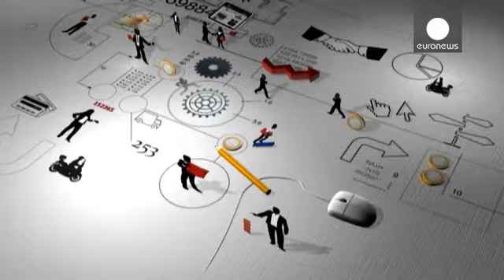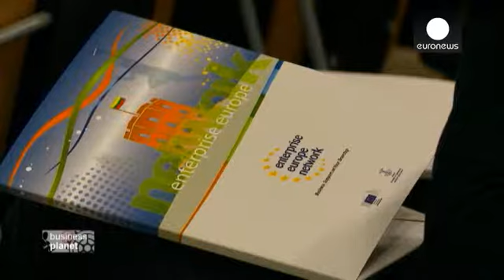Des partenaires internationaux en un éclair - business planet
Les échanges sur le marché intérieur représentent plus de 20% du PIB européen. Mais seul un...

Les échanges sur le marché intérieur représentent plus de 20% du PIB européen. Mais seul un quart des quelque 20 millions de PME exportent dans d'autres pays de l'Union. C'est le cas d'une entreprise de biochimie implantée à Gütersloh en Allemagne. Voyons comment elle a réussi à trouver en très peu de temps, le partenaire qu'il lui fallait pour accroître ses ventes en Europe.

Forte de ses  180 salariés en Allemagne, Bio-Circle développe des produits de nettoyage industriel, respectueux de l'environnement et innovants. La société s'appuie sur un réseau international pour booster ses exportations. "Nos produits chimiques verts sont distribués dans 50 pays," souligne Jens Becker, responsable export chez Bio-Circle. "Sur place," poursuit-il, "nous avons plusieurs partenaires qui sont en contact avec nos clients."

Des liens qui ont porté leurs fruits fin 2010 quand l'entreprise cherchait un nouveau distributeur au Danemark après le décès de son intermédiaire dans le pays. Elle a consulté une association représentant le Réseau Entreprise Europe en Allemagne : en 24 heures, elle l'a orienté vers un partenaire potentiel. Un mois plus tard, les relations commerciales étaient scellées. "Depuis le début de notre partenariat avec Sauberhouse au Danemark en 2011," fait remarquer Jens Becker, "on a triplé le volume de nos exportations vers ce pays : ce qui est un succès incroyable pour nous."

Le Réseau Entreprise Europe, lancé en 2008 par la Commission européenne, regroupe six cents organisations de plus de cinquante pays dans et hors de l'Union. Il a tenu récemment sa conférence annuelle à Vilnius en Lituanie. Sa mission : aider les PME à bénéficier d'un maximum d'opportunités commerciales dans l'UE. C'est la plus vaste structure du genre en Europe. "Environ 9000 accords de partenariat ont été conclus sur cinq ans," insiste Joanna Drake, directrice de la Direction générale Entreprises et industrie de la Commission européenne. "Le chiffre d'affaires des entreprises a augmenté pour chacune, de 112.000 euros en moyenne," ajoute-t-elle.

Le Réseau offre ses services aux sociétés européennes en leur proposant les solutions les plus concrètes possible sur tout un éventail de questions. "N'hésitez pas à contacter l'association qui dans votre pays, vous donnera accès au Réseau," estime Joanna Drake, "ce dernier vous épaulera en matière de financements européens, dans vos recherches de partenaires ou vous donnera des conseils sur la législation européenne et sur les accords de transfert de technologie."